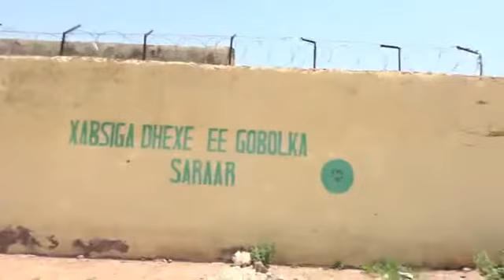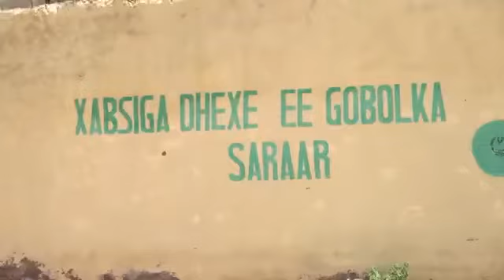Daawo wasiirka cadaalada somaliland oo Caynaba gaadhay